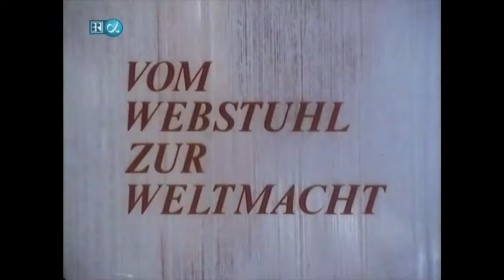Die Fugger Vom Webstuhl zur Weltmacht 4 Ein Kaiser wird gemacht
Jakob Fugger macht das spektakulärste Geschäft seines Lebens: Er „kauft“ einen Kaiser! – Kaum jemals zuvor hat Geld so sehr den Gang der Geschichte bestimmt wie in den Monaten vor der Wahl des Nachfolgers Maximilians. Die wahlberechtigten Kurfürsten lassen sich ihre Stimmen teuer bezahlen. Und da zwei Rivalen um die Krone feilschen, entscheidet die Höhe des Bestechungsgeldes. Jakob wünscht sich einen Regenten, den er in der Hand hat. Also bietet er am meisten – für seinen Schuldner, den Habsburger! Karl V. wird Kaiser des Römischen Reiches.